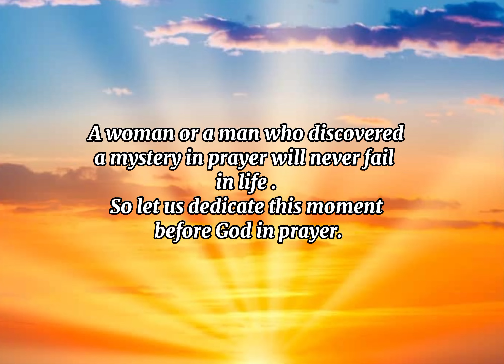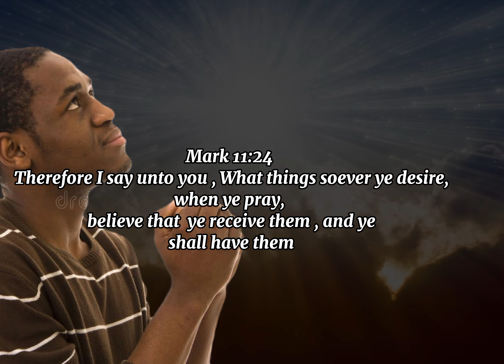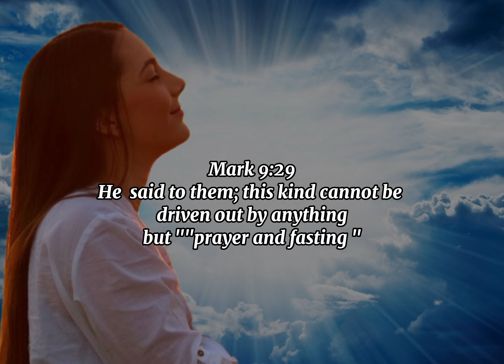WITH CONFIDENCE| DRAW NEAR TO THE °THRONE OF GRACE°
Compare All Versions: Hebrews 4:16
Free Reading Plans and Devotionals related to Hebrews 4:16
Women On A Mission Hebrews 4:16 King James Version
Women On A Mission
Gaining Control Hebrews 4:16 King James Version
Gaining Control
Confidence Of A Champion: 3 Days With MMA Fighter Michael Chandler Hebrews 4:16 King James Version
Confidence Of A Champion: 3 Days With MMA Fighter Michael Chandler
Extravagant Grace: A Daily Devotional  Hebrews 4:16 King James Version
Extravagant Grace: A Daily Devotional
Rescued By God's Grace Hebrews 4:16 King James Version
Rescued By God's Grace
Help To Overcome Hebrews 4:16 King James Version
Help To Overcome
9 Common Lies Christians Believe: Part 2 Of 3 Hebrews 4:16 King James Version
9 Common Lies Christians Believe: Part 2 Of 3
The Primacy of God in Stewardship Hebrews 4:16 King James Version
The Primacy of God in Stewardship
A U-Turn From Sexual Sin Hebrews 4:16 King James Version
A U-Turn From Sexual Sin
Total Restoration Hebrews 4:16 King James Version
Total Restoration
Dumping the Garbage in Your Life Hebrews 4:16 King James Version
Dumping the Garbage in Your Life
[From Heaven to the Hay in the Heart] Part 2 Hebrews 4:16 King James Version
[From Heaven to the Hay in the Heart] Part 2
Do It for Me: A 3-Day Devotional by Grace Graber Hebrews 4:16 King James Version
Do It for Me: A 3-Day Devotional by Grace Graber
Resurrection Faith: Hebrews 11:35 Women Hebrews 4:16 King James Version
Resurrection Faith: Hebrews 11:35 Women
Empty Room: How to Hear From God Hebrews 4:16 King James Version
Empty Room: How to Hear From God
Overcoming Suicidal Thoughts Hebrews 4:16 King James Version
Conquering Financial Anxiety: 15 Bible Verses to Calm Your Worries and Fears Hebrews 4:16 King James Version
Conquering Financial Anxiety: 15 Bible Verses to
This video is for you who finds it so hard to pray ❤️🙏. what makes life better is prayer.
So you should pray unceasingly.
Take some moments to listen and Master some bible verses in this video such that they enhance you to pray daily, God will answer your prayers one day.
If you pray, your life won't remain the same.
you'll start to feel; lifechanging joy happinessquotes Strengthen encouraged motivatedmindset peacefulmusic peaceful lifetimejoy duetdance #sundayservice jesuschrist motivation friends Africa trending

Links
Short